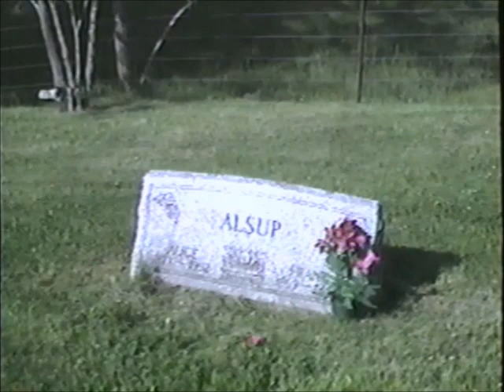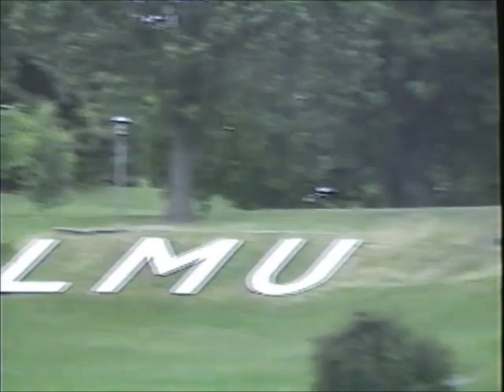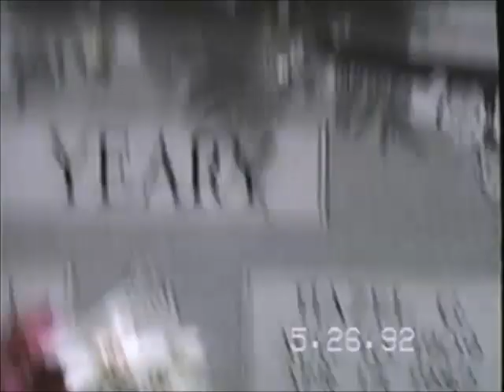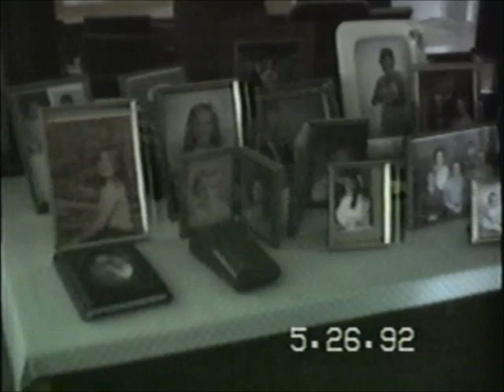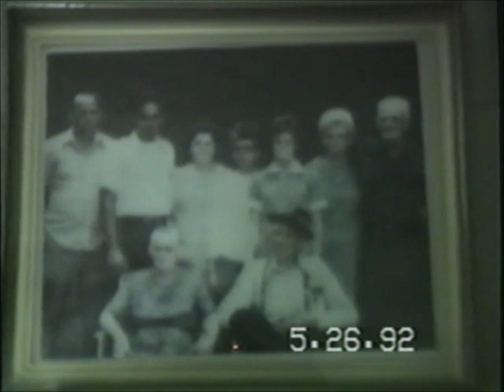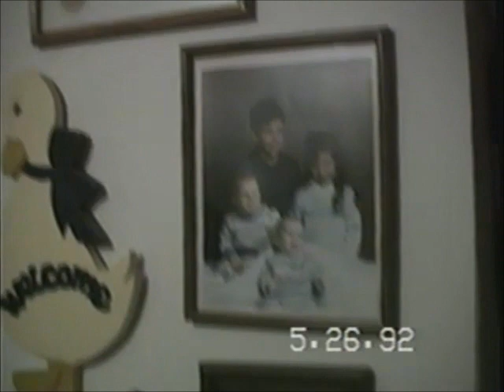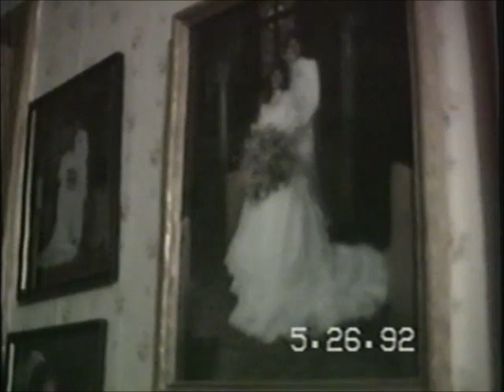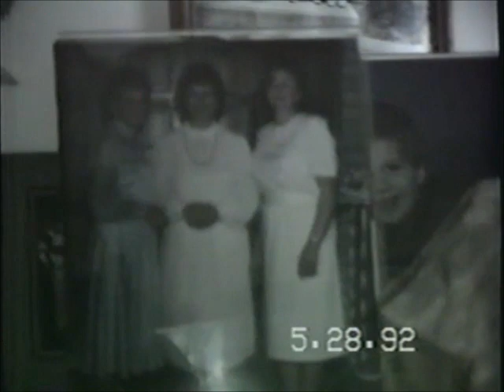1992 May 23rd, Alice Newton Class of 1949 High School Reunion in Flatwood, Kentucky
In 1992 Alice was driven to Flatwood, Kentucky for her high school reunion. I don't know who made the video for her, but they followed Alice around and captured the town where Alice grew up. They filmed the class reunion, and inside her relatives' home. I need to watch this slowly and take notes when I get time because she is describing who is who inside the home.